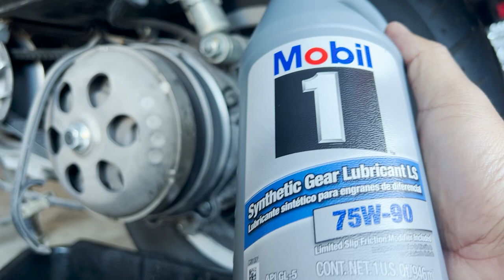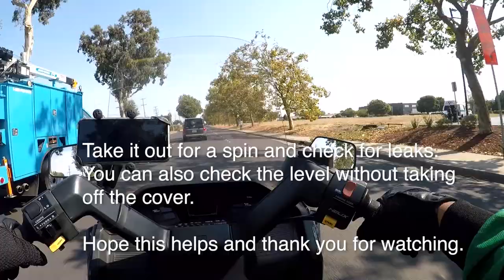Honda Helix Final Drive Oil Change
2001 Black Honda Helix
Not as easy as other Honda scooters but it's very doable.

Air filter install that shows removal of the side lower panel

Mobil Synthetic Gear Oil 75w-90